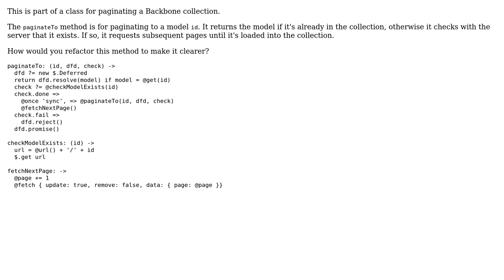Code Review: Paginating a Backbone collection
With thanks & praise to God, and with thanks to the many people who have made this project possible! | Content (except music & images) licensed under CC BY-SA | Music | Images & others | With thanks to user meleyal user Jamal user Flambino and the Stack Exchange Network Trademarks are property of their respective owners. You are responsible for your own actions.